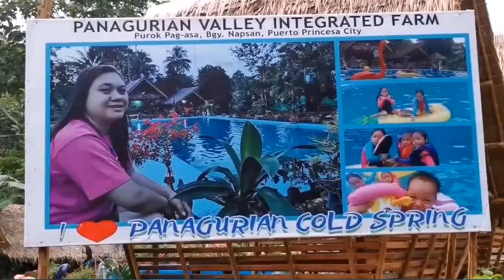KUNG BAKIT DAPAT NA MAG POTLOCK SA CHURCH AFTER WORSHIP SERVICE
KUNG BAKIT DAPAT NA MAG POTLOCK SA CHURCH AFTER WORSHIP SERVICE [PODCAST]

FEATURING:
PANAGURIAN COLD SPRING
PALAWAN SWING
MATAHUM BEACH